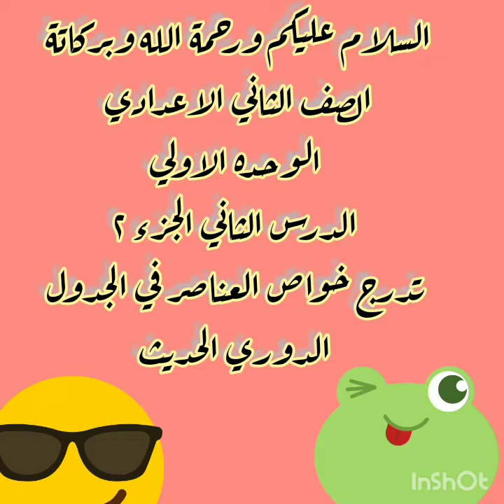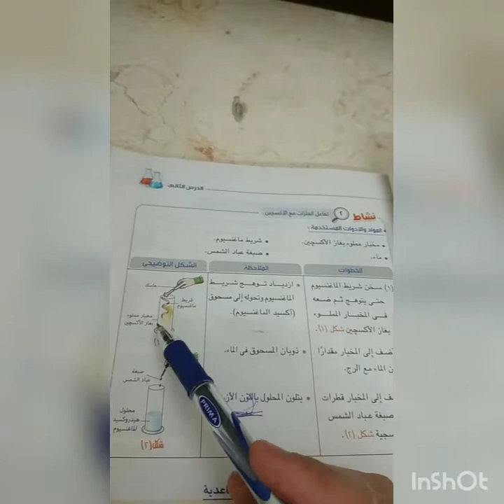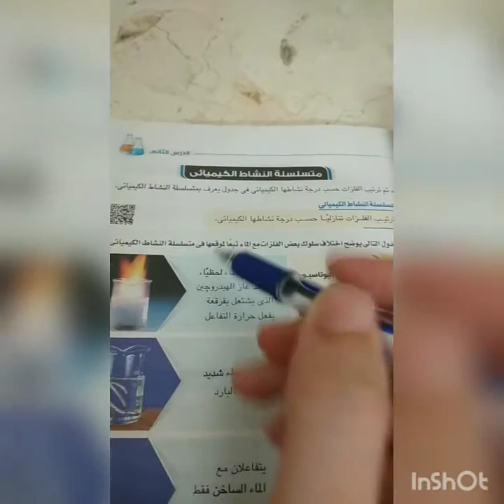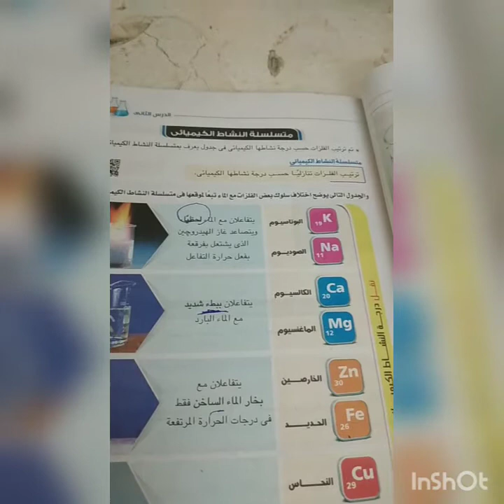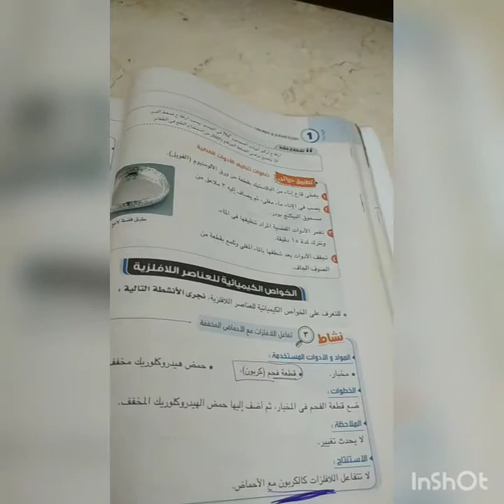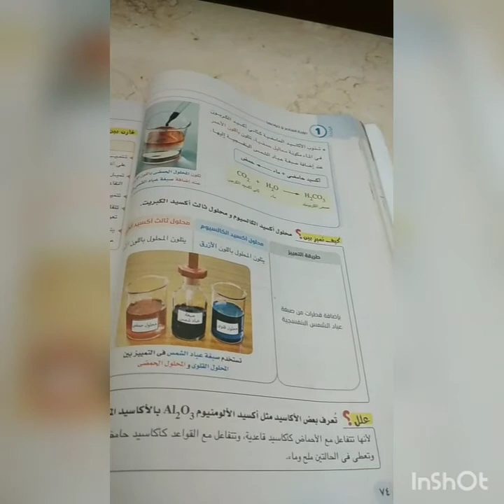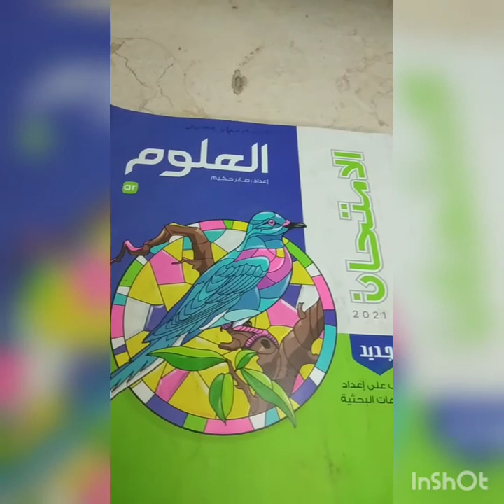علوم الصف الثاني الاعدادي - فيديو 3 - 2022 - الوحدة 1 الدرس 2 ج2- تدرج خواص العناصر في الجدول الدوري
الجزء الثاني من الدرس الثاني تدرج خواص العناصر في الجدول الدوري الحديث للصف الثاني الاعدادي
وفي ضمن الفيديوهات المقترحه لتانيه وتالته اعدادي
وفي قائمه لتانيه اعدادي 2022 وفي قائمه اخرى فيها المنهج .. بالتوفيق